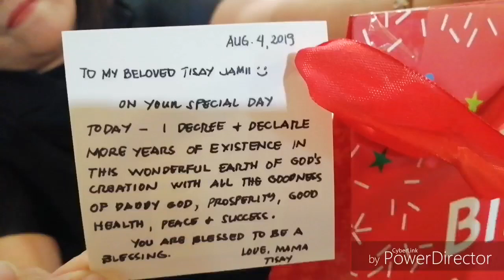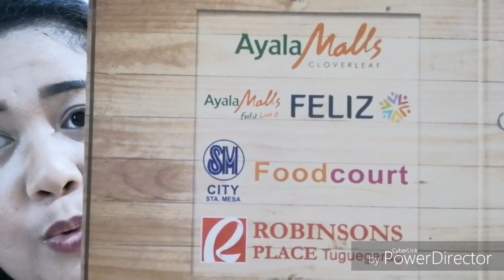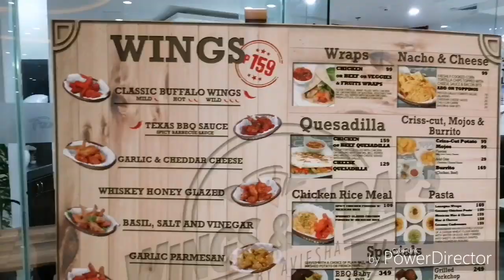Vlog #4: SURPRISE BIRTHDAY VLOG for my sister JAMII LASAM (Tuguegarao City we ❤️ u & we hate MCDO)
Halos lahat sa video clip na to ay singit lang ang vlog ko. Hahaha. Pagpasensyahan nyo nlang guys. We hate MCDO tanza dito sa video na ito. Just WATCH kung bakit. 😠😠😠